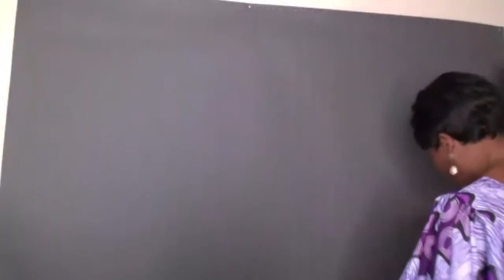SELF TAPE AUDITION TIPS: Self Tape Setup for Actors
I’m excited to share my self tape audition tips for how to audition at home and teach you the best self tape setup for actors.  If you’ve been trying to figure out how to self tape at home or how to make a self tape audition, I’m here to give you some advice on self tapes.  In part 3 of this video series  you will learn all about the tech needed to have a perfect self tape audition, how to use stage directions in an audition and how to create a self tape for casting. You will see a self-tape audition example and will finally understand how to audition at home. Remember, that there are 5 parts to this series. Be sure to watch them all, take notes, and implement immediately so that you can start to stand out in your self tapes and book more work as an actor.

5x7 Pop Up Grey/Black Backdrop

Amazon Speakers